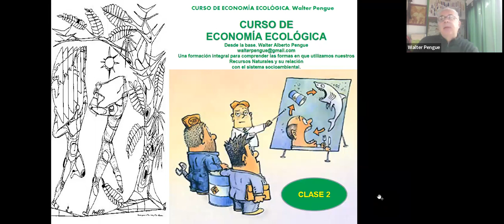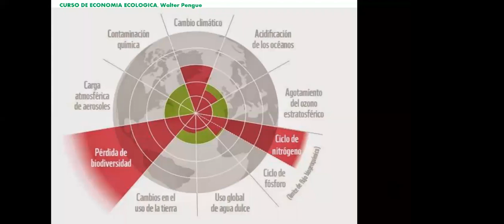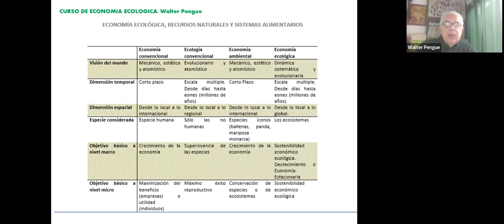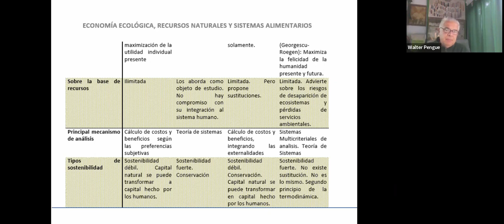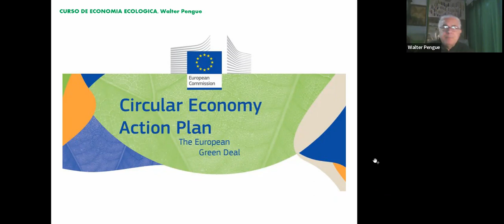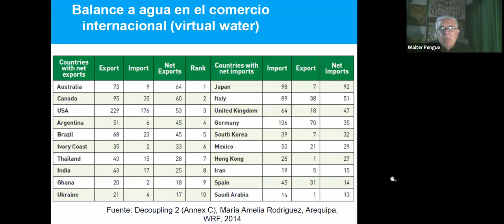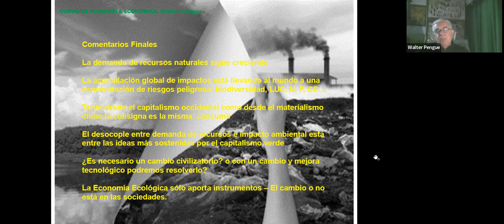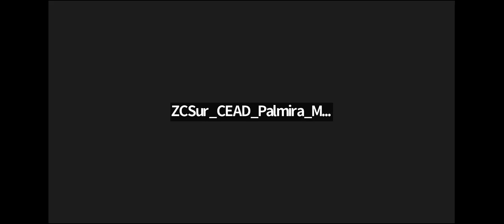ECONOMÍA ECOLÓGICA: Desde la base. GEPAMA BOLL 2022 03/12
Módulo 2 - Lunes 31/10
La Economía y los Recursos.
La Economía y la Ecología. Conceptos y Bases Generales. Los recursos, la
producción, la demanda, la oferta y el consumo. Conceptos de Costos.
Funciones de producción. Funciones de Costos. Concepto de Externalidades.
La cara más dramática del capitalismo: El consumismo.
El concepto de Sustentabilidad, Recursos y los nuevos (¿viejos?) valores.
La discusión sobre la Sustentabilidad débil, fuerte y superfuerte.
Formas de apropiación y utilización del concepto. Los aspectos y visiones de gobiernos y ONGs en el Norte y en el Sur.
La Economía Ambiental. Historia y Perspectivas.
La Economía Ecológica. Historia y Perspectivas.
Diferencias entre la Economía Ecológica, Economía Ambiental. Y Economía de los Recursos Naturales. Las “nuevas economías con adjetivos ambientales”: Economía Circular. Bioeconomía. Economía Azul. El papel y abordaje de las nuevas disciplinas: Economía Ecológica y Ecología Productiva. Concepto de Negentrópica.